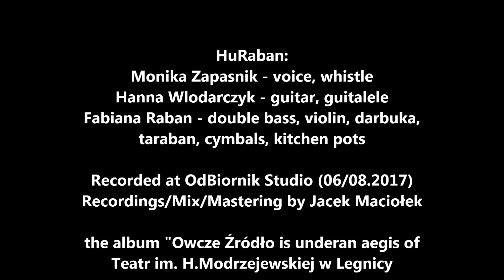HuRaban - "Ketri Ketri" (studio version)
Album "Owcze Źródło" was released in H. Modrzejewska's Theather 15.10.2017.

HuRaban presents first song from "Owcze Źródło" - "Ketri Ketri"

Monika Zapaśnik - voice, whistle
Hanna Włodarczyk - guitar, guitalele
Fabiana Raban - double bass, violin, darbuka, kitchen pots, tambora

Arrangement by HuRaban
Cover by Ludmiła Riabkowa & Przem Kukuła
Recording/Mix/Mastering by Jacek Maciołek
fot. Przem Kukuła